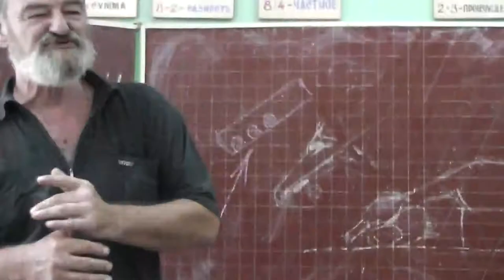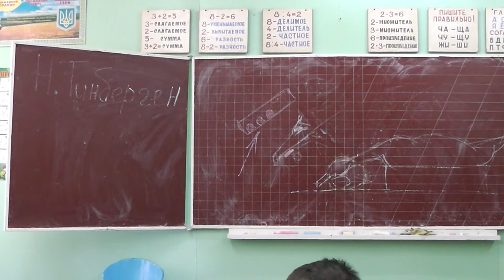54 Третий раз рисуем поясную фигуру